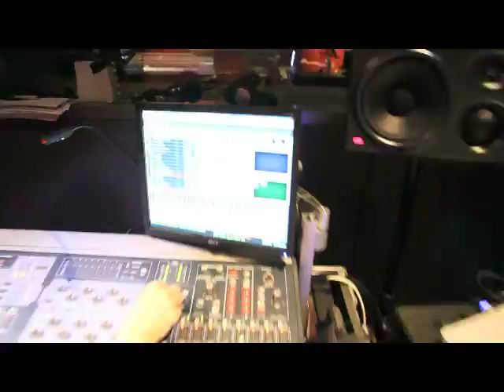Milk Inc. 15 rehearsals